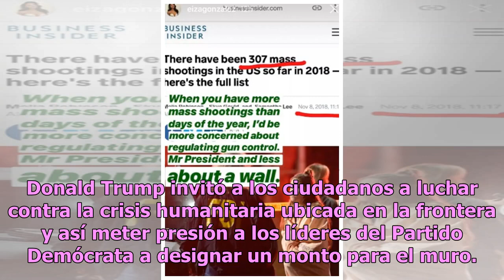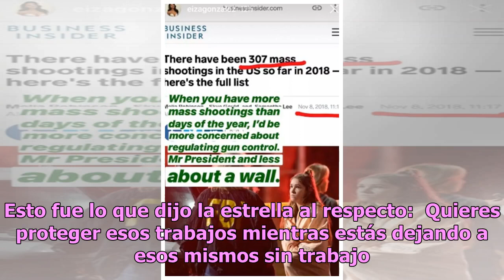Eiza Gonzalez da clase a políticos de cómo responderle a Donald Trump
La talentosa actriz Eiza Gonzalez generó impacto en internet al enseñar a los políticos sobre cómo responder al presidente de Estados Unidos, Donald Trump. Todo inició cuando la también cantante Eiza Gonzalez externó que estaba indignada por los proyectos en puerta del presidente Donald Trump, por l...